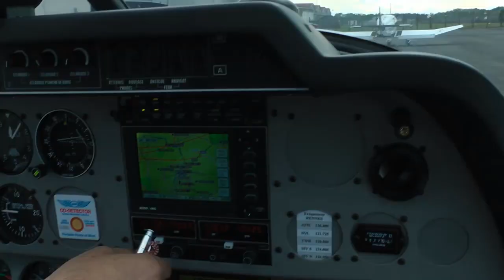Présentation Sylvain MILON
** RESSOURCES **